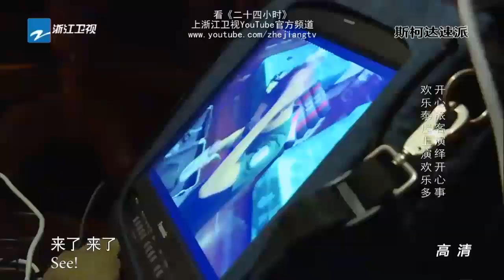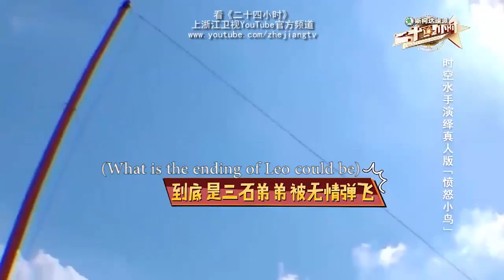吴磊化身暖男吸粉 超高情商获赞《二十四小时》第8期精彩花絮 20160311【浙江卫视官方超清1080P】陈坤 徐峥 吴磊 韩庚 大鹏 尹正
《二十四小时》是浙江卫视首创连续剧集式的大型户外真人秀，六位固定嘉宾是陈坤、徐峥、韩庚、董成鹏、吴磊、尹正。节目于2016年1月22日起每周五晚22:00在浙江卫视播出。《二十四小时》首创连续剧集式的综艺新形式，在单期节目完整性的基础上，核心线索于全季12期故事中一以贯之，并融入喜剧性的翻转环节，跌宕起伏、悬念重重。节目以“郑和七下西洋”作为大故事背景，在每期节目中融入单独小剧情，既相互联结，又相互独立。